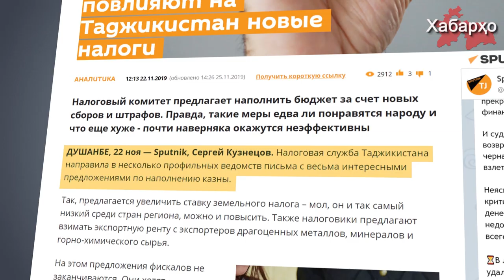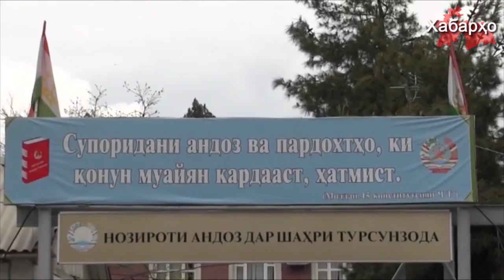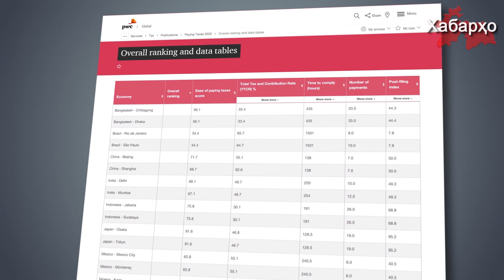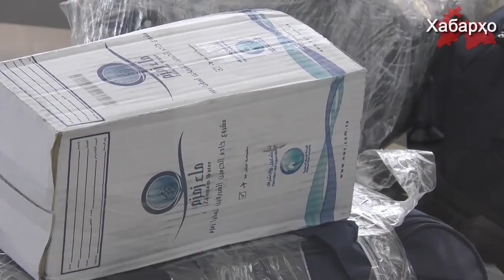ГКНБ РТ: на погранзаставу напали | В Таджикистане повысят налоги | 70 паломников сняли с авиарейса